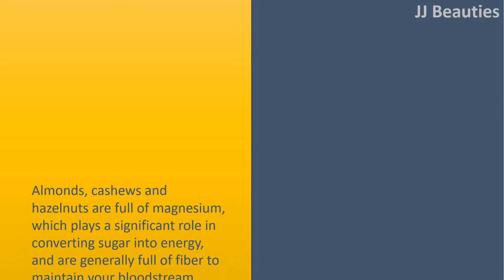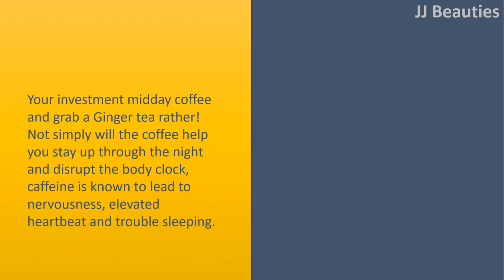Foods to Boost Your Mood & Energy|Coconut oil., Garlic.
Foods to battle Candida.

Coconut oil.
Coconut oil naturally includes a essential fatty acid known as caprylic acidity.
This antiyeast disrupts Candida growth and replication by poking holes within the walls from the yeast cells, making them die out.

Garlic.
Garlic contains allicin, a sulphurthat contains compound with natural antifungal qualities specific to Candida.
When eaten raw, this little food is among the best antifungals around.

ACV may be the one sort of vinegar allowted on the Candida diet.
Research on ACV is restricted, however it seems to contain enzymes which help break lower Candida.

Ginger.
Ginger contains gingerols and shogaols, the antiinflammatory and antifungal aspects of the Ginger root.
While Ginger isn't the most effective antifungal from the group, it will provide significant liver support while bodies are detoxifying the Candida overgrowth.